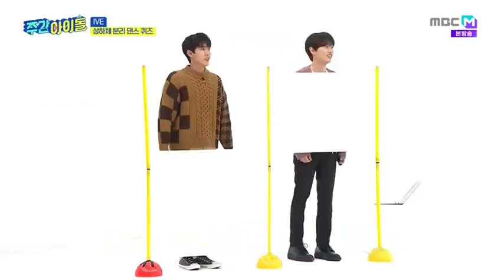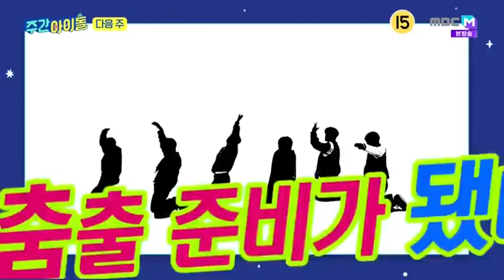[ENG/INDO SUB] Weekly Idol 540 IVE Full Episode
Engsub by Kocowa, Thanks for Subber ❤️